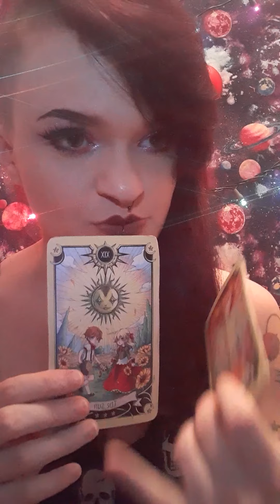Libra January 2021 Tarot: Hands down best reading I've done for you on my channel. Speechless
Update!: I am now partnered with 4041media.com They are a local to New England group of streamers, podcasters and friends that all have a wide variety of content! There is movie theatre podcast, video games, and now tarot! Please go check us out, you’re not going to want to miss the content we create!

By means of video call/phone:
Personal 1 Question video (pre-recorded): $30
A personal call via Skype or phone call for 30 mins: $50
A personal call via Skype or phone call for 1 hour $70

Basic reading is $20 (up to one question)
General reading is $30 (up to 2 questions)
In Depth reading is $40 (up to 3 questions)

If you are looking to book with me, I take all payment by Paypal. Scheduling is done after payment is received.